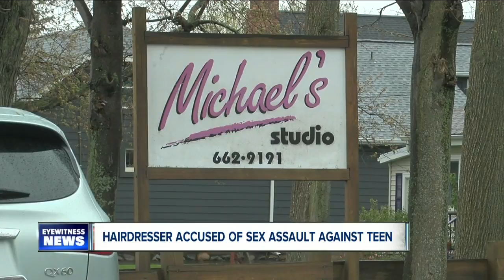Hairdresser accused of sex assault against teen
Hairdresser accused of sex assault against teen. Hannah Buehler reports.